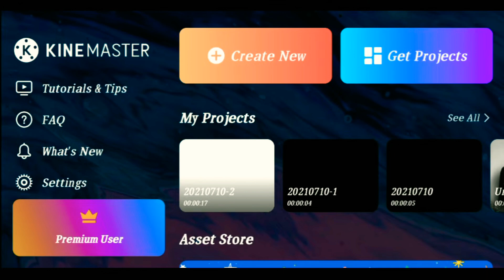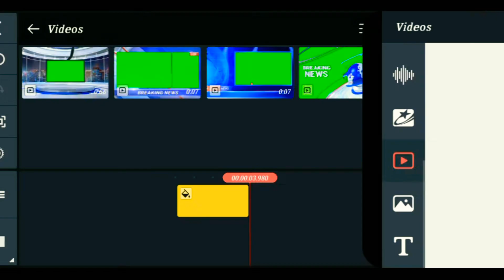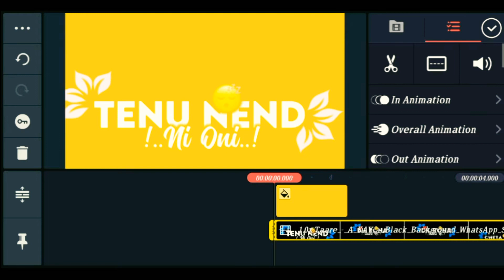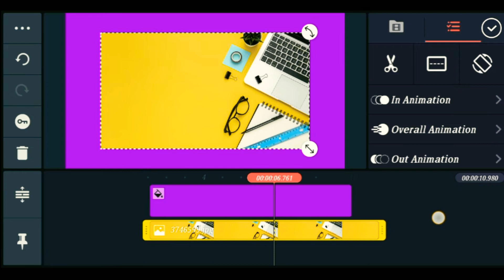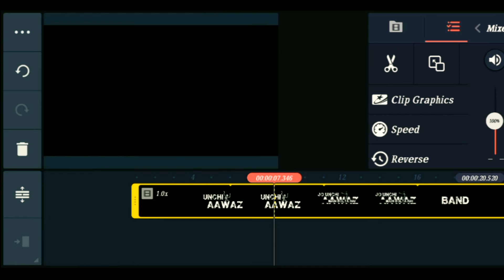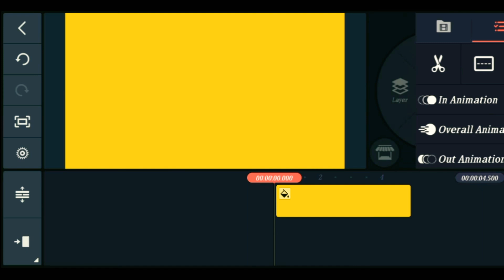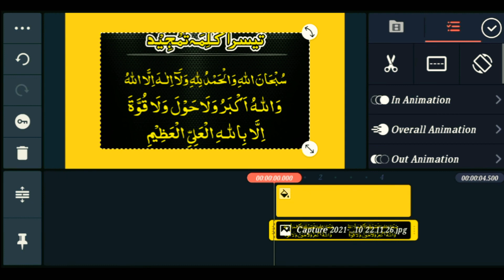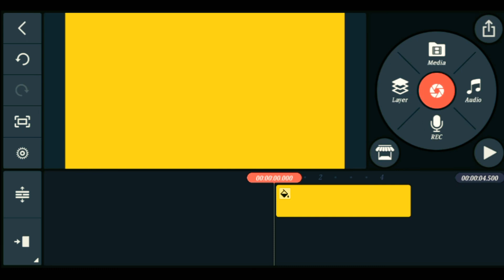Kinemaster 5.0 AII New Features | Kinemaster Full Course For Beginners | Kinemaster Video Editing